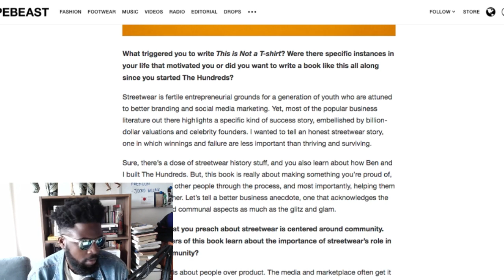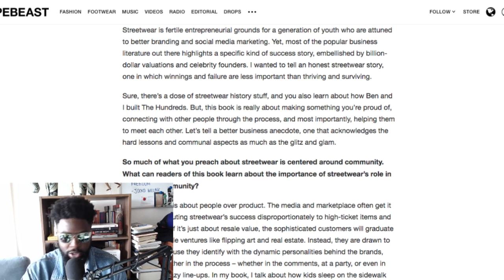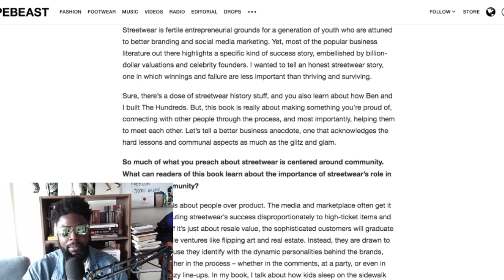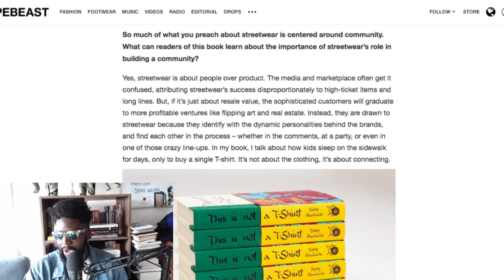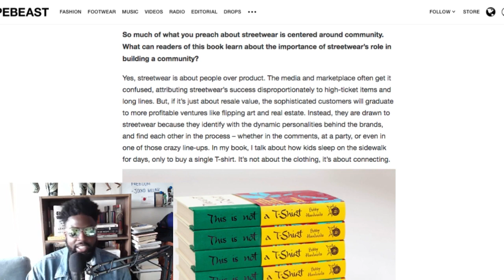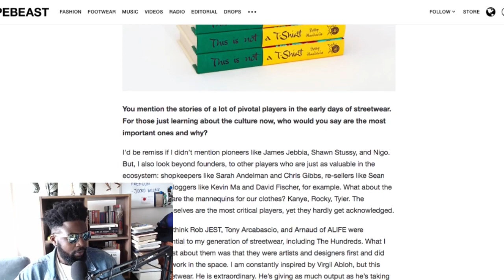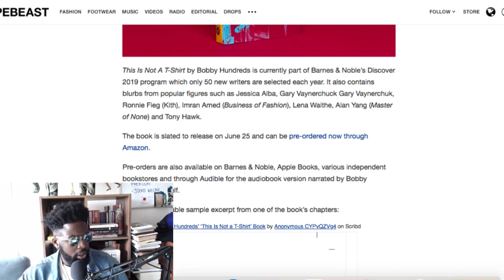Bobby Hundreds NEW Streetwear Boook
This Is Not a T-Shirt by Bobby Hundreds